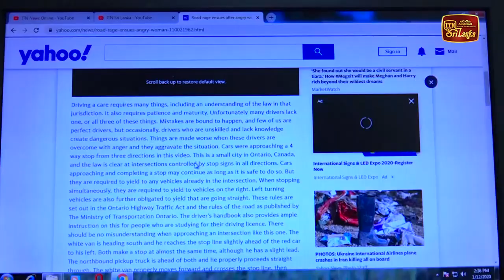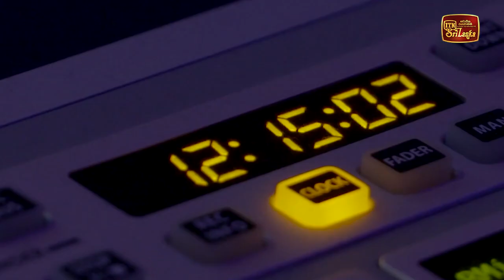ඇත්තටම ජනමාධ්‍යයේ වගකීම මොකක්ද ?